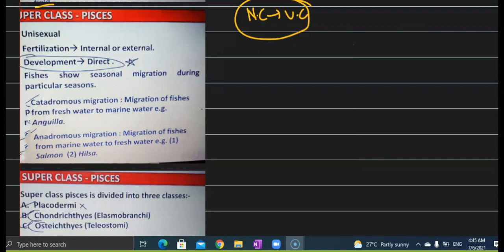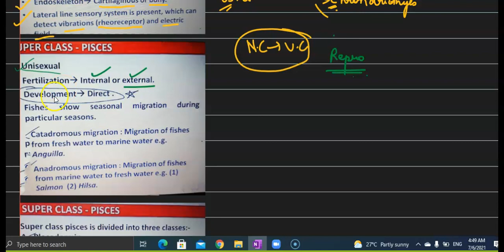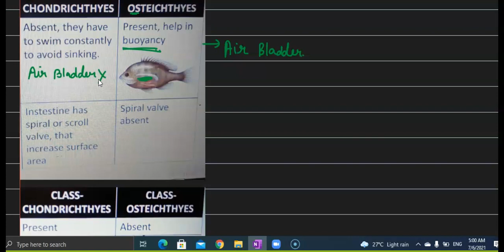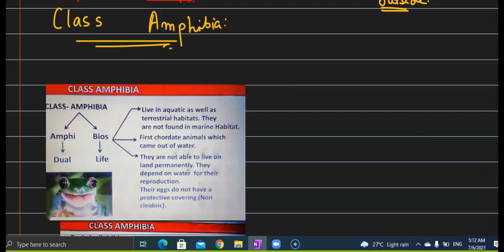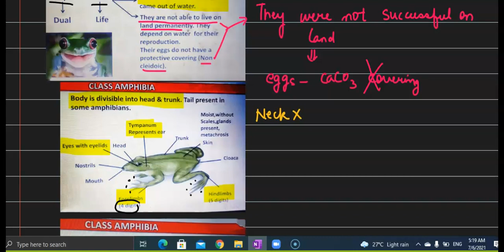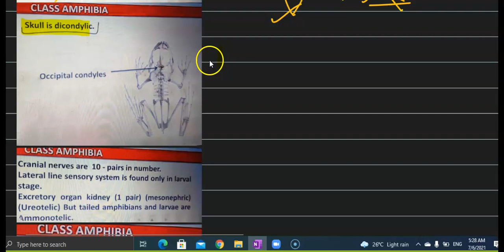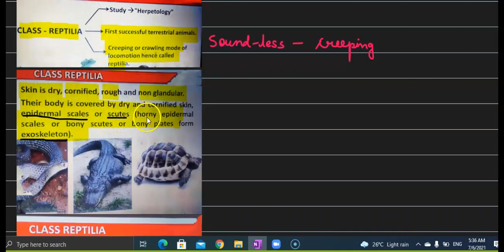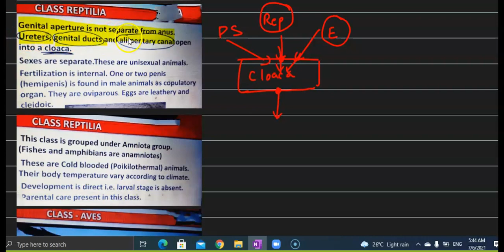Animal Kingdom | Superclass Tetrapoda | Class 11 NEET